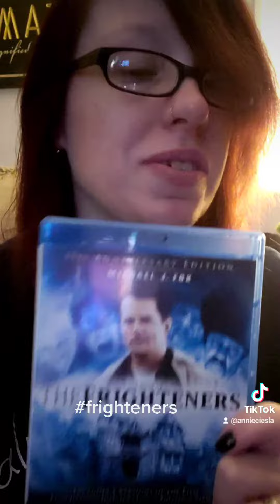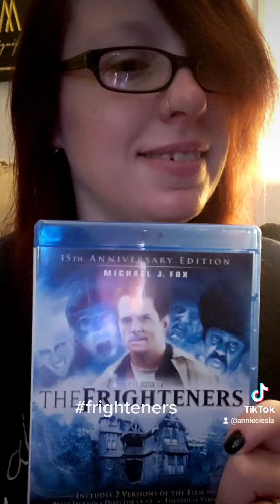My Jeffrey Combs marathon continues with the Frighteners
Fun fact: The Frighteners was intended to be a Tales from the Crypt movie but, Robert Zemeckis was so impressed with the script, he decided to have Peter Jackson take the helm and direct the movie himself...